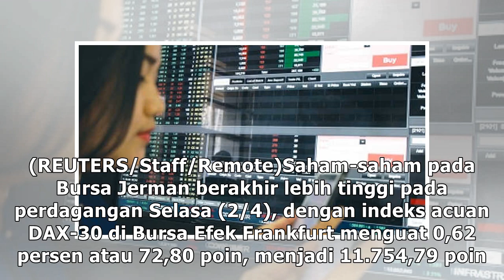Bursa Jerman menguat, Indeks DAX 30 naik 72,80 poin